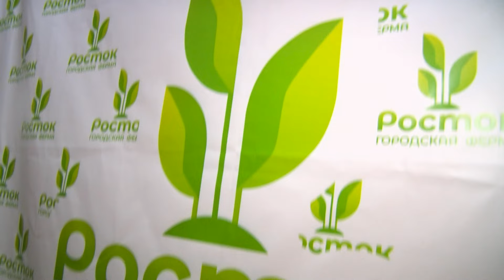Сити-фермер Михаил Никитин занимается выращиванием микрозелени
Микрозелень – молодые побеги растений, модная, а главное – полезная еда, богатая витаминами. Полезных веществ в ней в несколько раз больше, чем у её крупных родственников! Наша съёмочная группа побывала в гостях на современной сити-ферме.